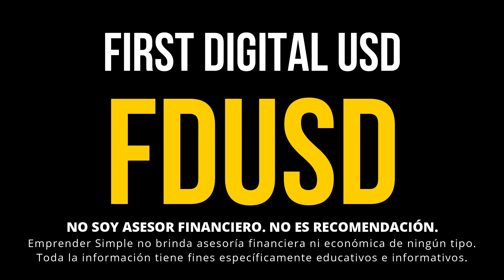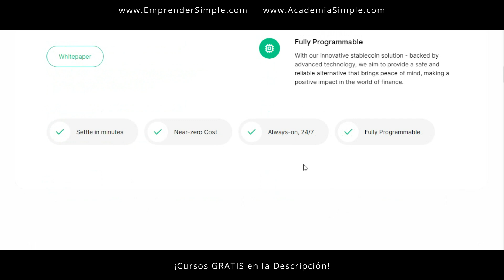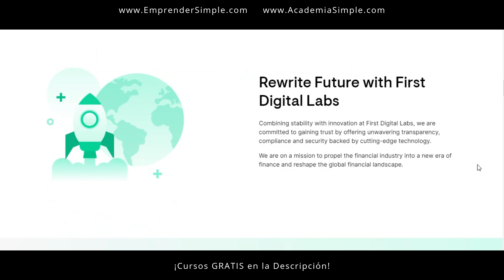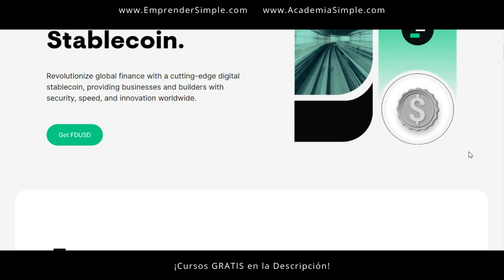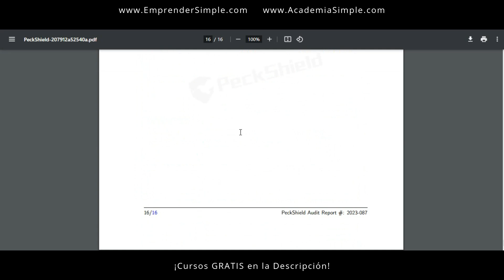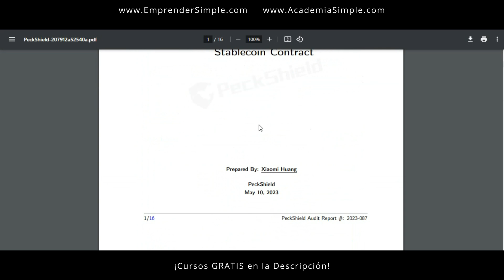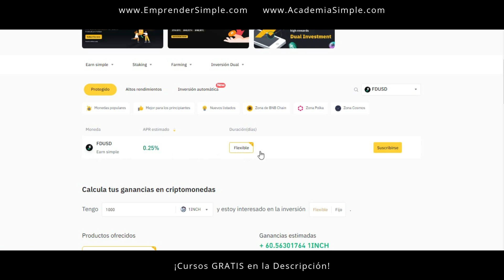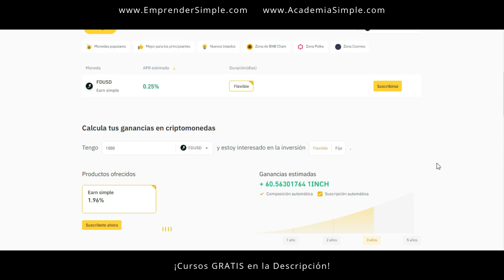👉 Nueva Stablecoin FDUSD (First Digital USD) / Emprender Simple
🚀 Criptomoneda Estable FDUSD de Binance.

¿Qué es First Digital USD (FDUSD)?
First Digital USD (FDUSD) es una criptomoneda estable que está respaldada por el dólar estadounidense. Esto significa que su valor está vinculado al valor del dólar, lo que la convierte en una opción más estable que otras criptomonedas que pueden experimentar fluctuaciones significativas en su valor. FDUSD es emitida por First Digital Trust, una empresa que se dedica a proporcionar servicios financieros digitales.